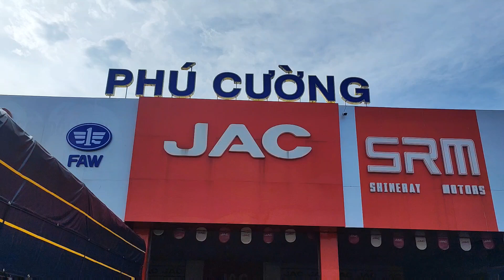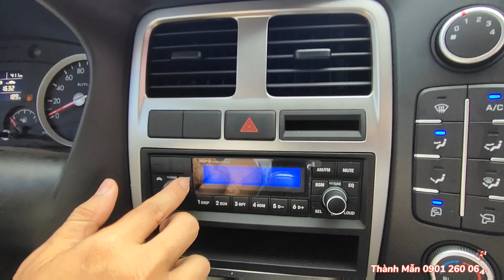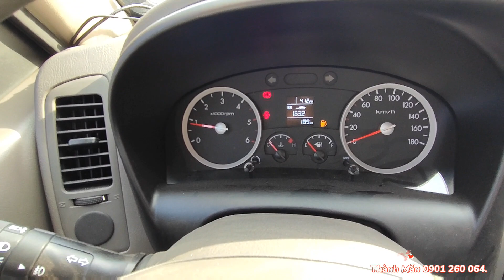Hyundai H150 new porter thùng mui bạt full inox 304 2022 | hỗ trơ vay 80% trả trước 100 triệu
HYUNDAI PORTER H150 THÙNG BẠT:
• Tải trọng 1,49 tấn. ▪︎Tổng tải 3,49 tấn
🚧 Thuận tiện vào đường 3.5 tấn.
• Lọt lòng thùng 3,150 x 1,630 x 1,770 mm.
• Ngoài thùng tiêu chuẩn còn có thùng inox 304 và 430 , và inox bửng nhôm.
• Động cơ: D4CB  4 kỳ 4 xylanh thẳng hàng, tăng áp.
• Công suất cực đại 95,6 kW/3.800V/P.
• Cở lốp Trước 195/70 - R15 / Sau 145 - R13
• 3 người ngồi
• Cabin máy lạnh , radio, trợ lực lái, kính điện, ..
Hỗ trợ trả góp đến 80% - trả trước từ 100 triệu trờ lên nhận xe.
Địa chỉ tại D7/14A quốc lộ 1a, TT Tân Túc, Huyện Bình Chánh TPHCM - Công ty ô tô Phú Cường.